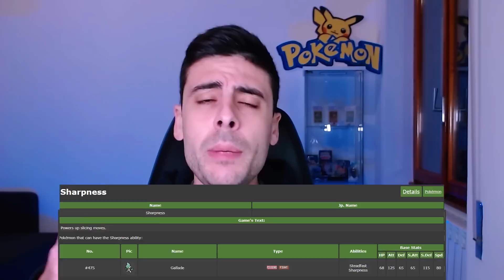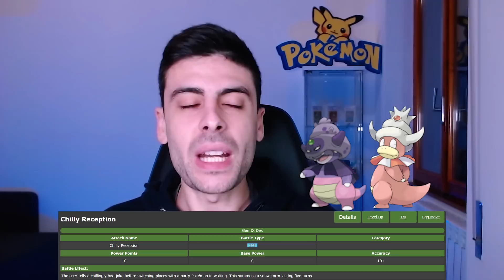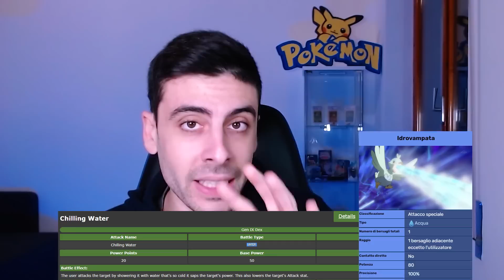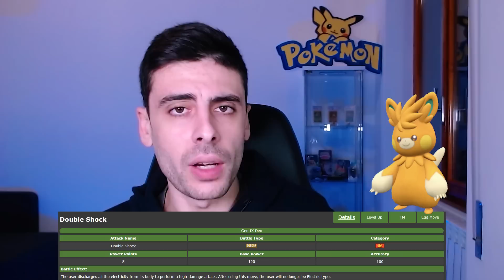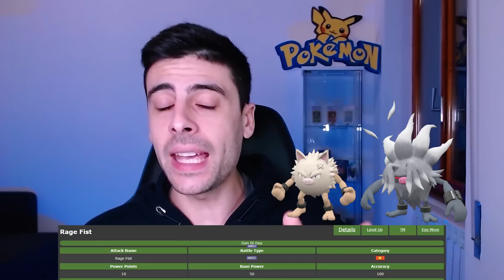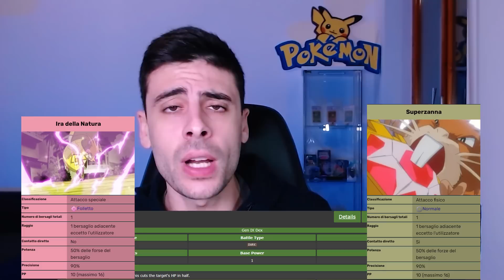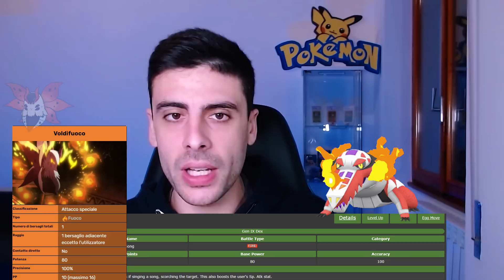TUTTE LE NUOVE MOSSE di Pokémon Scarlatto e Violetto - ANALISI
Ciao a tutti carichissimi!

In questo VIDEO analizzerò TUTTE LE NUOVE MOSSE introdotte nei nuovi titoli Pokémon di nona generazione, vale a dire Pokémon Scarlatto e Pokémon Violetto

Non mi limiterò a descriverne solo gli effetti di tali mosse, ma vi darò anche il mio punto di vista in merito all'effettivo impatto che potrebbero avere, e consigliandole laddove possibile!

Vi invito a lasciare un Follow, a commentare con tutte le vostre opinioni a riguardo, e a mettere "Mi Piace" a questo video per sostenere al meglio questo bel progetto!

Grazie a tutti e ci vediamo al prossimo video!